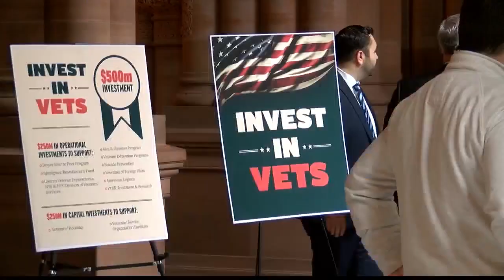Invest In Vets: Push for $500M relief program for veterans, first responders